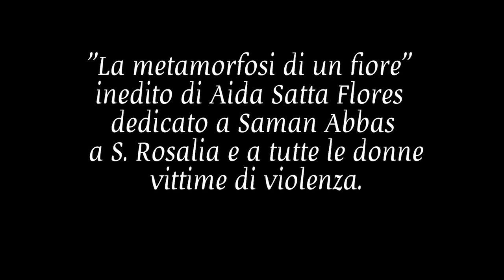Inaugurazione murales Santa Rosalia - Sperone (Palermo)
Inaugurazione dittico 2 Murales nel 400 S. Rosalia in via Sacco e Vanzetti quartiere Sperone. Un parroco di 2 chiese, Don Ugo Di Marzo, porta colore musica e speranze in un quartiere disagiato di Palermo. Murales dell’artista internazionale Igor Scalisi Palminteri. La musica di Aida Satta Flores che ha ispirato l’intero progetto con l’inedito ’La metamorfosi di un fiore’ dedicata a Saman Abbas, morta per mano dei suoi parenti Pakistani, l’1 maggio 2021, a Novellara (R.Emilia) perché si oppose a un matrimonio forzato. Come S.Rosalia, patrona di Palermo, e come troppe donne nel mondo